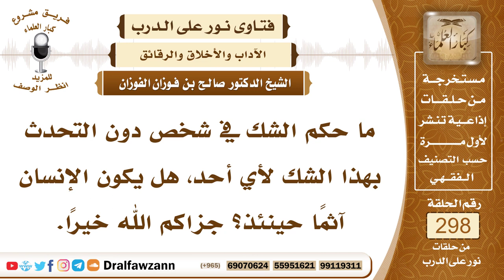4981- هل يأثم من يشك في الناس ويسيء بهم الظن دون التحدث بذلك - الشيخ صالح الفوزان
"السؤال: ما حكم الشك في شخص دون التحدث بهذا الشك لأي أحد، هل يكون الإنسان آثمًا حينئذ؟ جزاكم الله خيرًا.
الجواب: هذا من باب سوء الظن، فالأصل حسن الظن بالمسلم، وعدم سوء الظن بالمسلم، والله جل وعلا يقول ﴿يَاأَيُّهَا الَّذِينَ آمَنُوا اجْتَنِبُوا كَثِيرًا مِنَ الظَّنِّ إِنَّ بَعْضَ الظَّنِّ إِثْمٌ وَلَا تَجَسَّسُوا ‌وَلَا ‌يَغْتَبْ ‌بَعْضُكُمْ بَعْضًا﴾ [الحجرات: 12]، فسوء الظن بالمسلمين منهي عنه، إلا من تبين منه شيء واضح في المخالفة فهذا يعامل بحسب ما ظهر منه، أما إنسان لم يظهر منه شيء فالأصل في المسلم العدالة وحسن الظن به، ومن ظن بالمسلمين ظنون السوء من غير أن يبدر منهم شيء فإنه يأثم على هذا الظن؛ لأن الله نهى عنه.

السيرة الذاتية :
للاشتراك في قناة الشيخ صالح الفوزان

14_ الشيخ محمد أمين الشنقيطي
يتيوب

15_سماحة المفتي عبد العزيز آل الشيخ
 يوتيوب

رئيس الفريق
لمشروع كبار العلماء